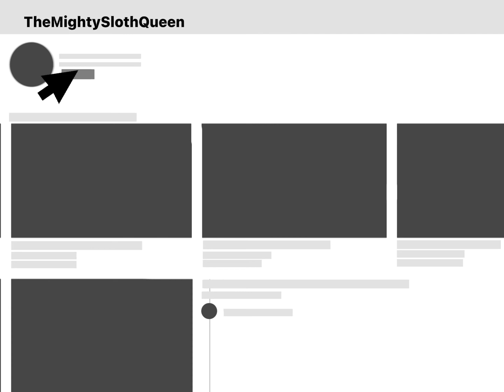Clash Of Clans...